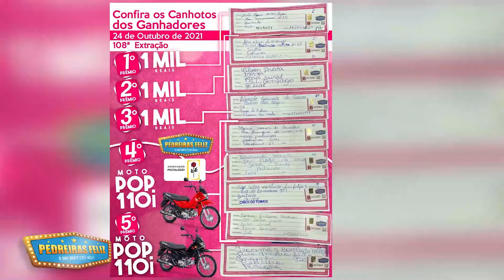ENTREGA DA PREMIAÇÃO DA 108ª EXTRAÇÃO DO PEDREIRAS FELIZ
Domingo é dia de sorte grande com o Pedreiras Feliz e a sua só depende de você.